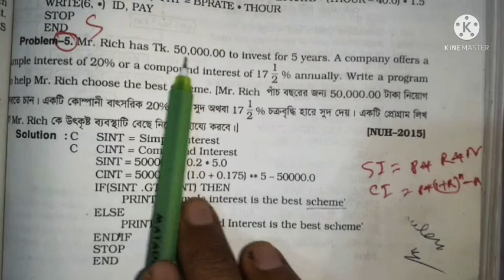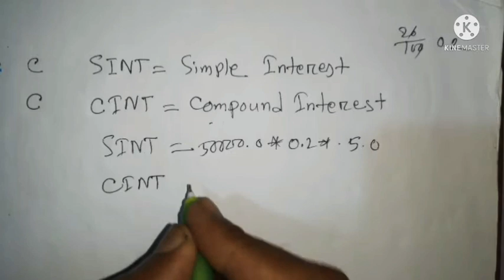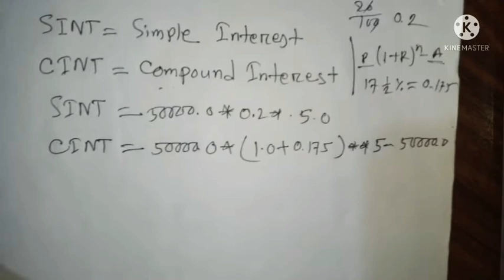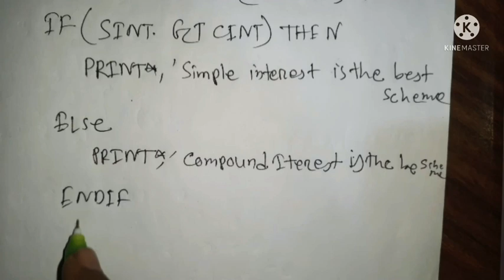Fortran program Chapter 9।।Hon's 2nd year।।part(1).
fortran program chapter 9 sales and banking program